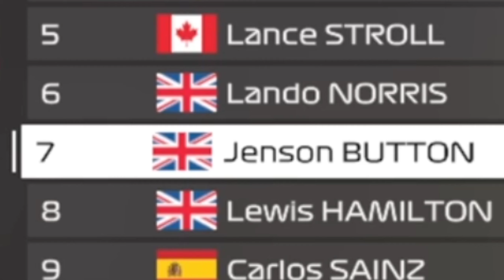EARLY CHAOS AT HUNGARY! F1 23 MY TEAM CAREER MODE S2 EP 34!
weeeeeeeeee